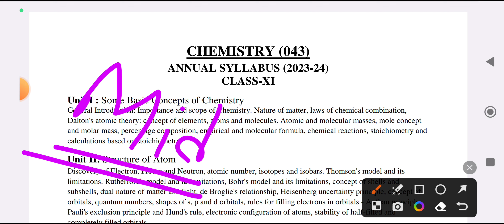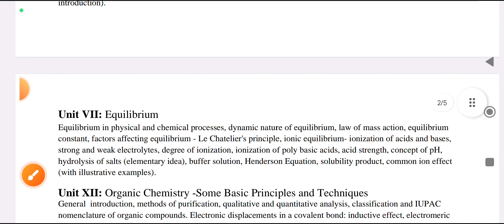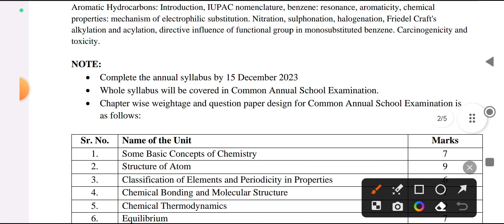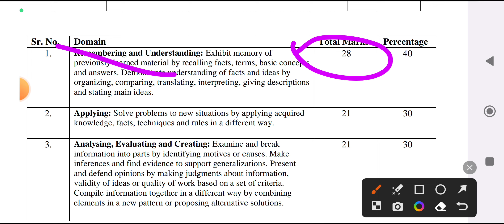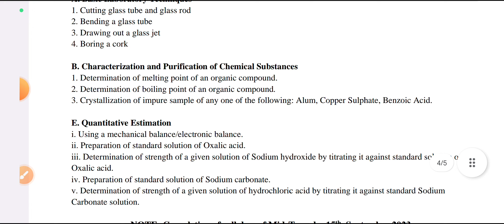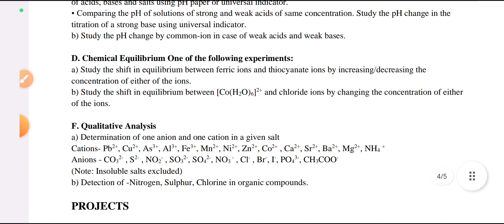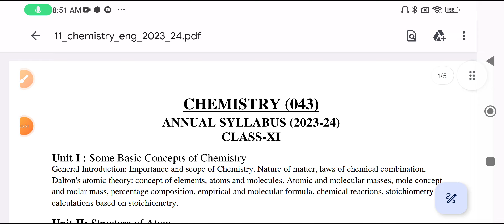chemistry mid term syllabus 2023 24 / class 11 new mid-term syllabus 2023/24 chemistry/ cbse/doe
class 11 2023 syllabus chemistry term 1 hindi
11th class first term syllabus 2023-24 doe
doe mid term syllabus class 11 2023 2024
chemistry syllabus class 11 cbse 2023 24 term 2
chemistry syllabus class 11 session 2023-24 l mid term/annual exam/ cbse class 11 biology syllabus
doe syllabus class 11 chemistry 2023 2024
how to download chemistry syllabus 2023-24
chemistry syllabus class 11 2023 first term
term 1 & term 2 syllabus kaksha 11 chemistry ka
doemidtermsyllabus2023-24
chemistry class11_syllabus
chemistry syllabus class 11 cbse 2023-24 first term

chemistry mid term syllabus 2023 24 / class 11 new mid-term syllabus 2023 / cbse/doe mid term syllabus
class 11 chemistry syllabus 2023-24 l chemistry syllabus 2024 l Term1&2 l cbse chemistry syllabus class11